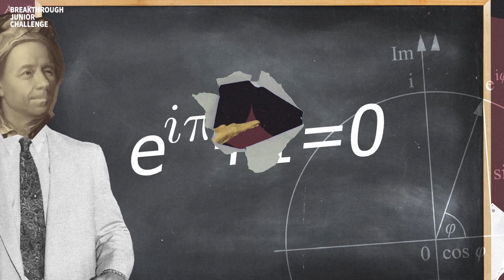2023 Breakthrough Junior Challenge: Share the Light of Knowledge with the World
The Breakthrough Junior Challenge aims to bring big ideas in life sciences, physics and math to people all over the world. If you are 13-18, choose a concept or theory in mathematics, life sciences, or fundamental physics that’s important to understand but challenging to explain and create a video to get the idea across in an engaging, illuminating, and imaginative way. New this year: Maximum video length is 2 minutes (2:00 on the YouTube time counter).